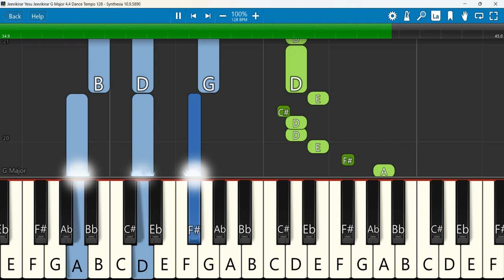Jeevikirar Yesu Jeevikirar Keyboard Notes G Major 4/4 Dance Tempo 128 | ஜீவிக்கிறார் இயேசு ஜீவிக்கி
ஜீவிக்கிறார் இயேசு ஜீவிக்கிறார் - Jeevikirar Yesu Jeevikirar
 Keyboard Notes